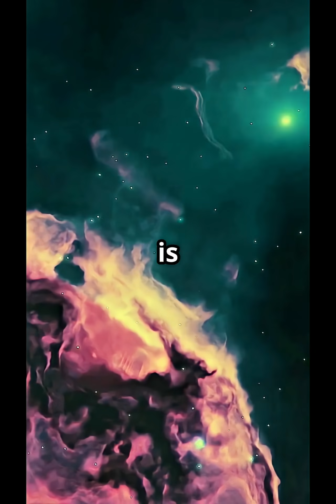How Big Will the Sun Get Before It Dies? ☀️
Our Sun won’t shine forever. In about 5 billion years, it will transform into a massive red giant — a dying star so huge it might swallow Mercury, Venus, and Earth.

In this Orbit Bites short, we explore what really happens when the Sun runs out of fuel, how big it will get, and what remains after its final breath.

From fiery expansion to the quiet birth of a white dwarf, this is the real story of how our star will die — and how that death could create new worlds.